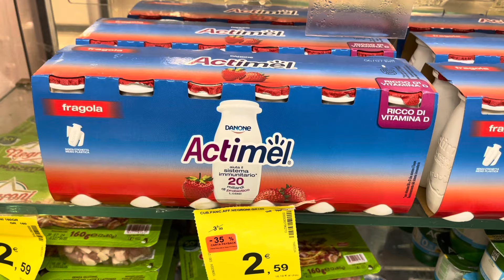È UNA VERGOGNA! VLOG FLASH!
Ciao a tutti ecco un nuovo vlog flash!